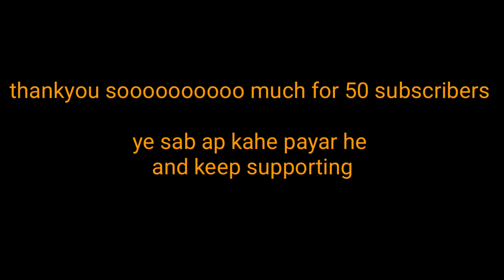a guy channanged me in m24 room 🤣| PUBGMOBILE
thankyou soooooooooosoooooooooosoooooooooo much for 50 subscriber and keep supporting keep your love and again thanks 😊
and a big shout out to vtr gayan he is soooo nice and good guy

and yaa today is my birthday🎂🥳🎉🎈

 chek out my instagrame-Op gaming Adarsh